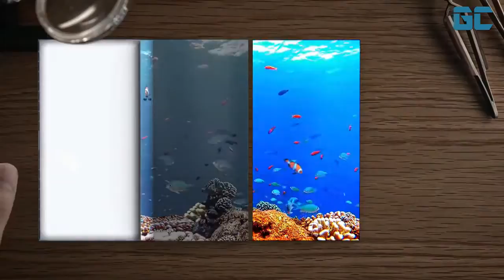Samsung S8 edge - next generation mobile